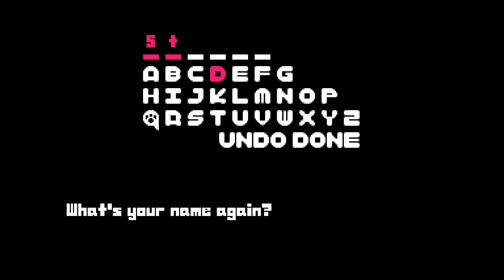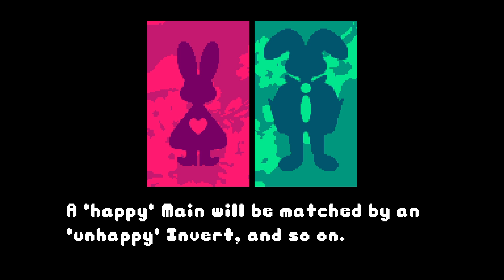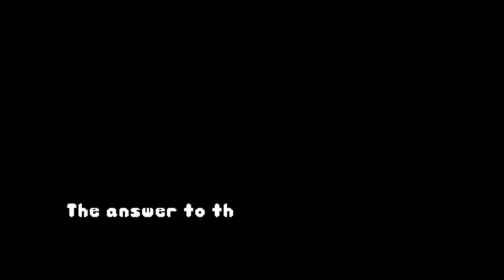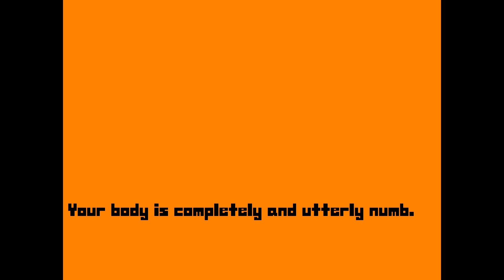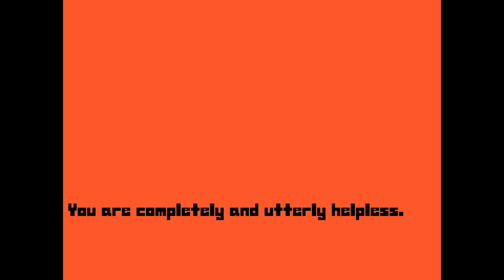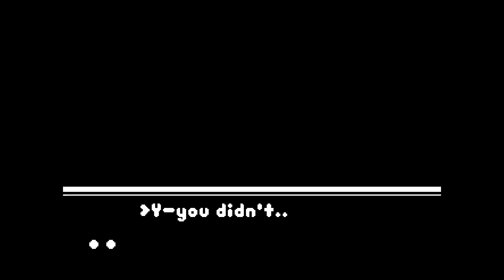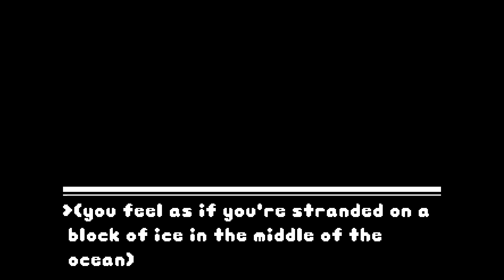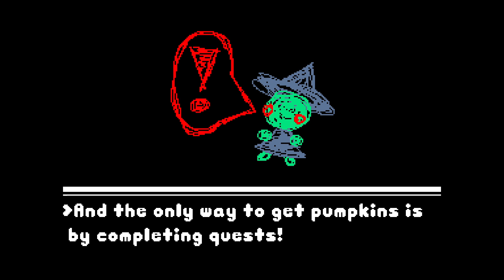Just horsing around FurQuest #1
And hello why dont you comment how your day was.